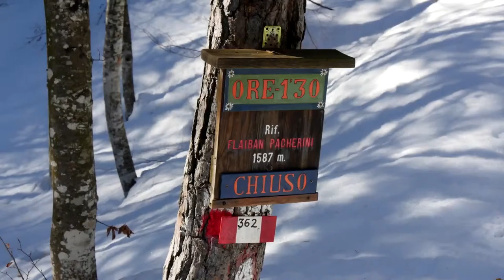Passo Suola, alpi Carniche (1994 mt)